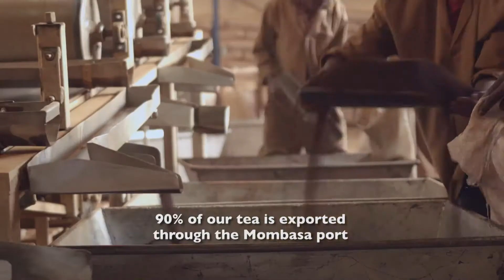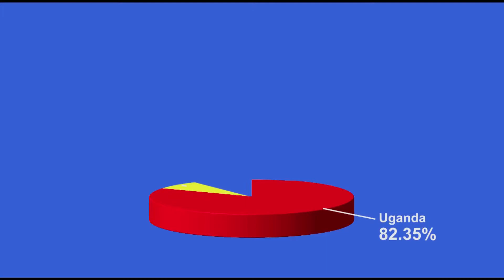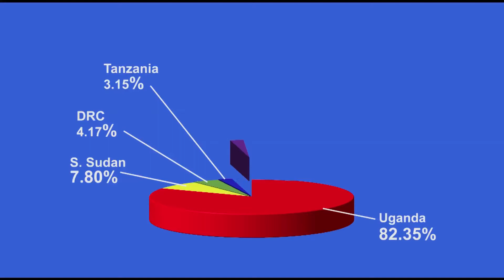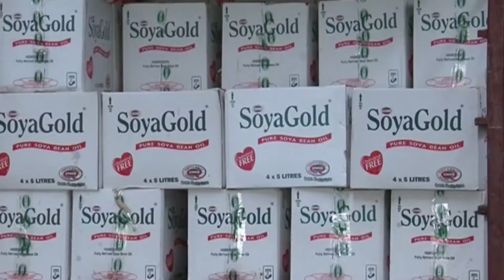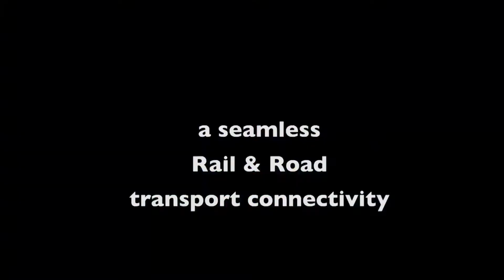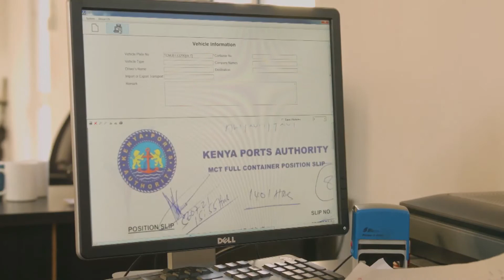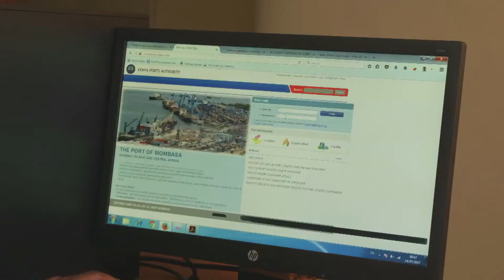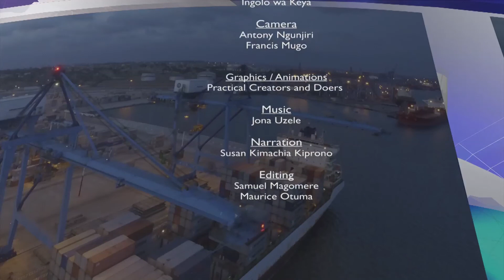KPA Documentary Video 2018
THE PORT OF MOMBASA- The Regional Hub of Maritime Trade